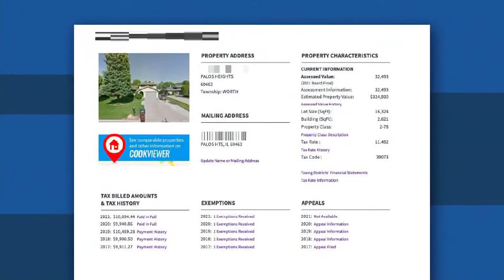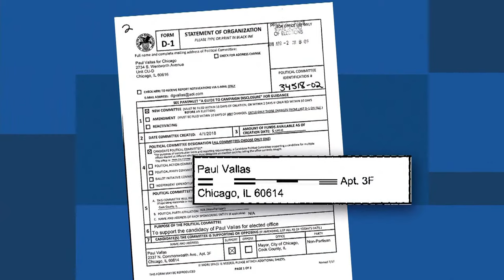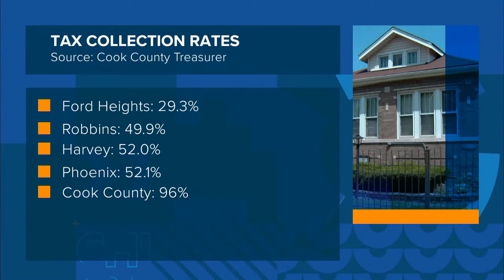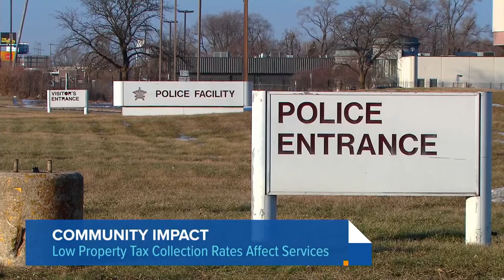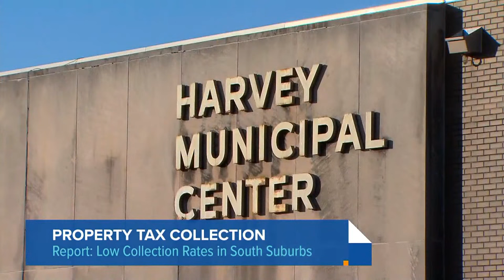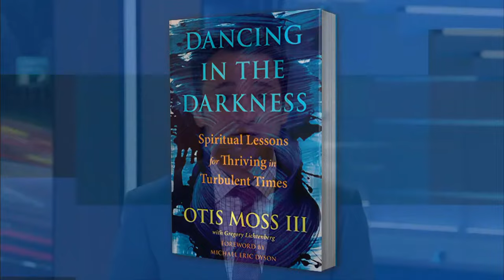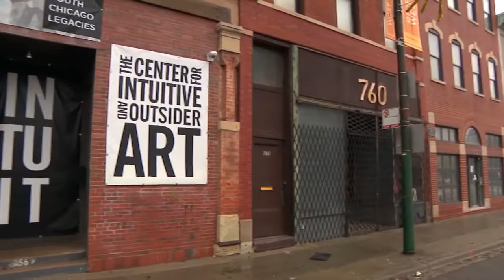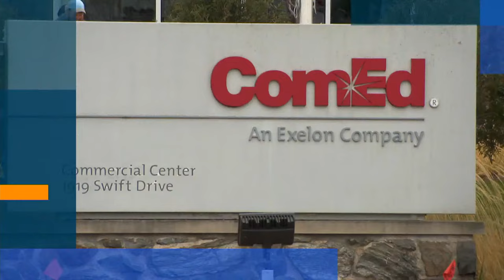February 9, 2023 Full Episode — Chicago Tonight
Paul Vallas is a front-runner to be mayor of Chicago, but does he actually live in the city? We have exclusive new details. The fiscal crisis in Cook County's south suburbs. And a local reverend turned published author.